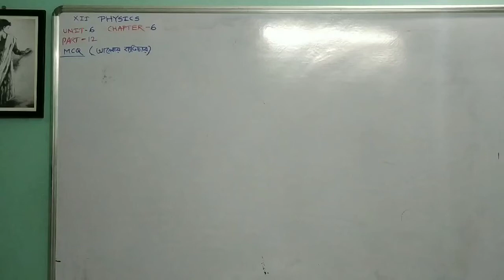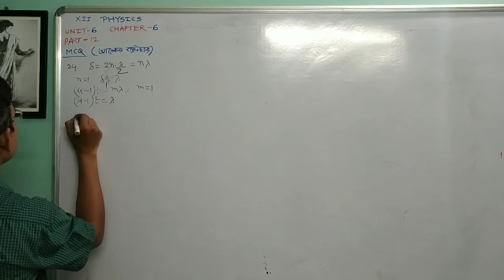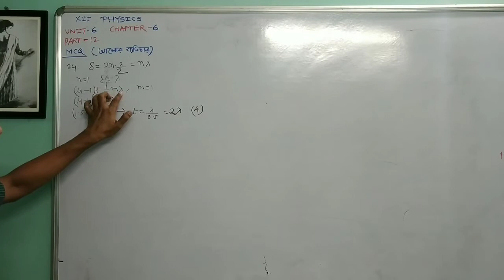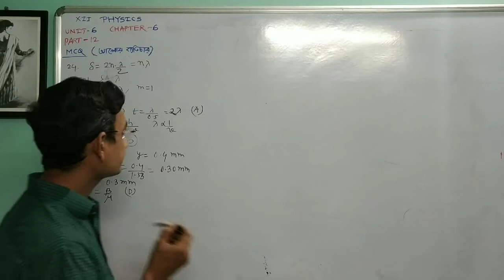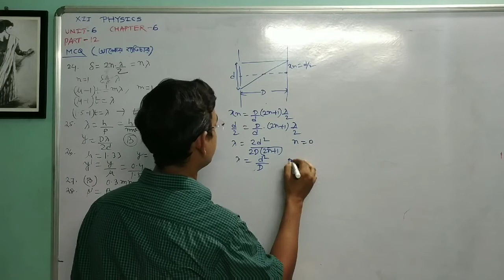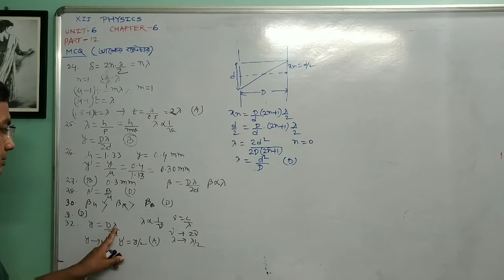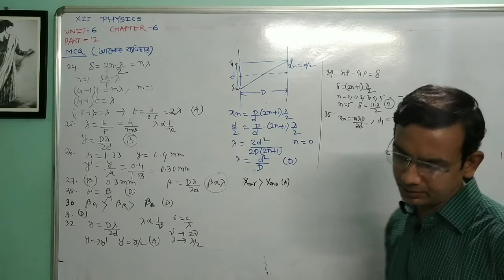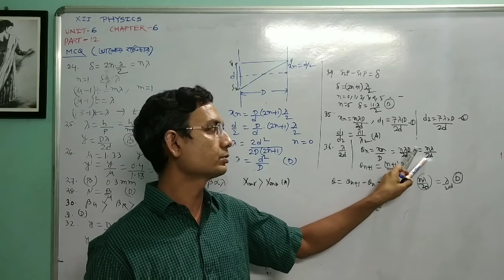XII আলোর ব্যতিচার PART-12 MCQ UNIT-6 CHAPTER-6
Few MCQ From Chhaya Prakashani Book